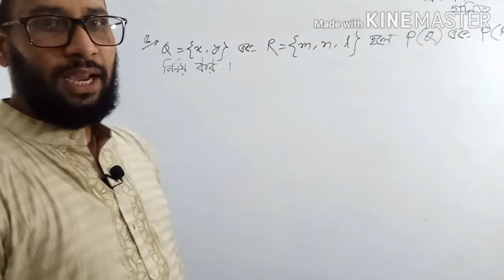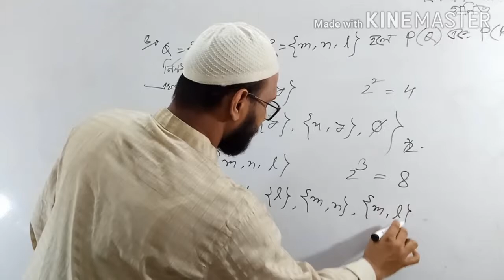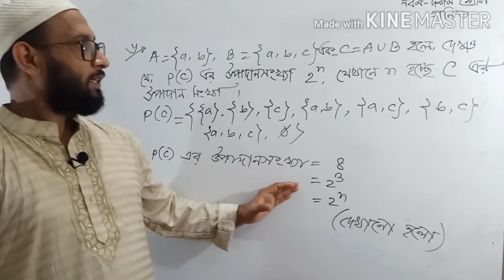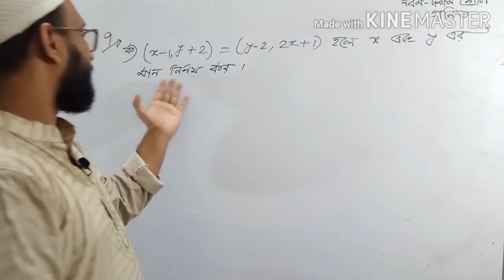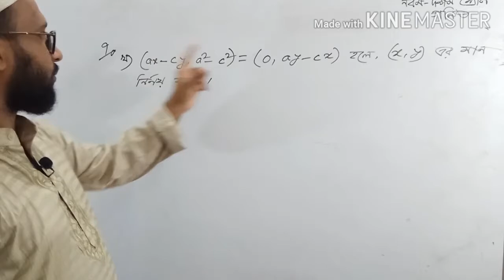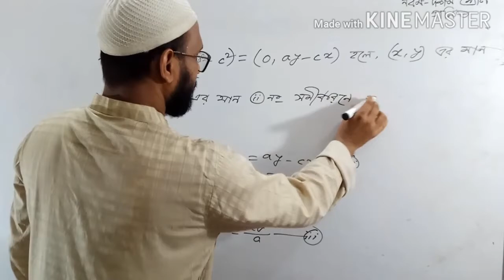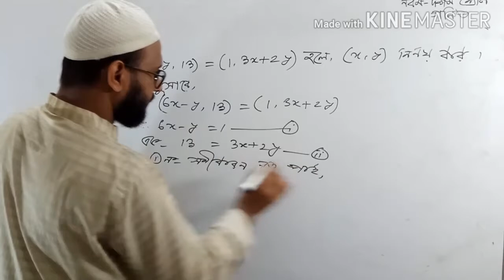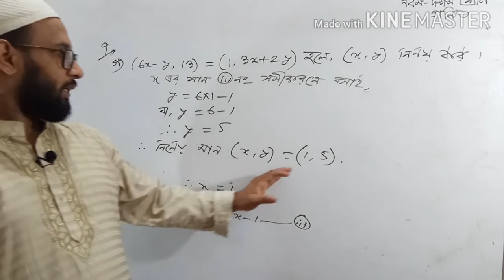নবম-দশম শ্রেণি।গণিত। দ্বিতীয় অধ্যায়।সেট ও ফাংশন। পর্ব-৪(Class IX-X.Math. Chapter -2. Set & Function)